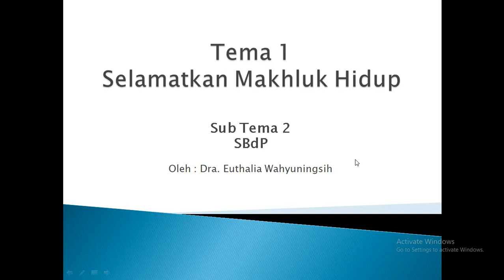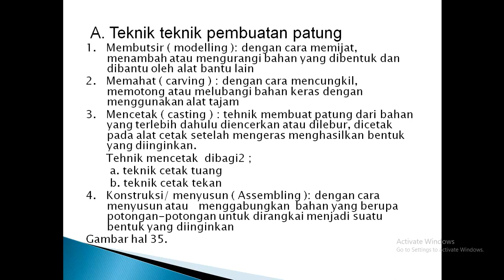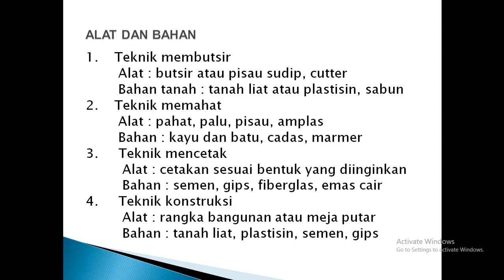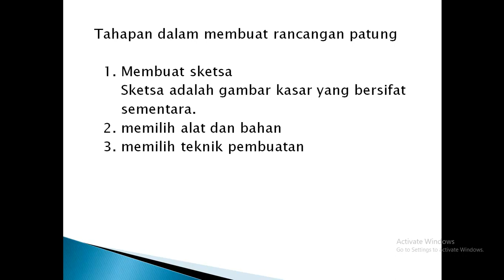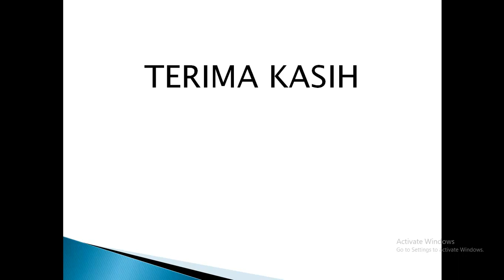Materi SBdP Tema 1 subtema 2 kelas 6 th 21